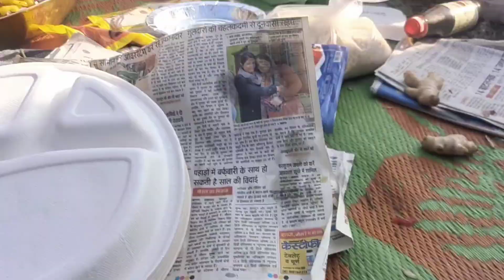Life update! My last Vlog Bye bye 👋 2023..@supergrahani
Life update! My last Vlog Bye bye 👋 2023..